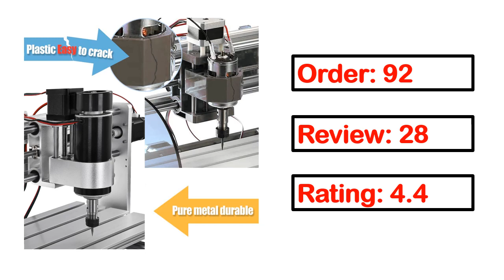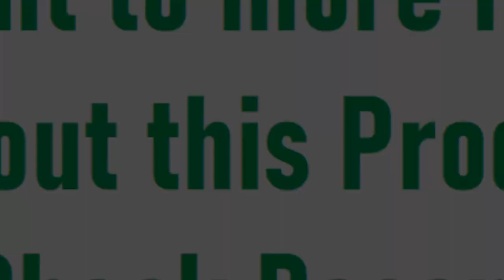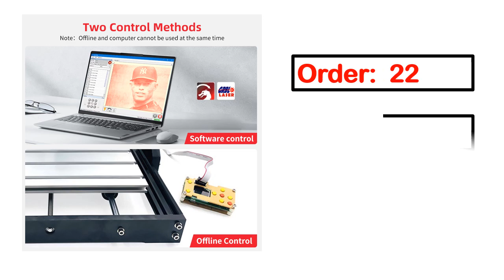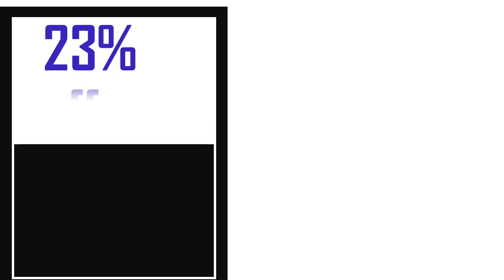Best CNC Router Machine On Aliexpress 2023 (TOP 5)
5. Engraver CNC 3018 PRO Laser Engraving Machine High Precision DIY Wood PVC

4. Laser Engraver Cutter Mini Wood Cutting Engraving Machine Router for 5W/10W/20W/30

3. CNC milling machine wood router machines full kit Laser engraving machine

2. Workbee CNC Router Frame Wood Glass Engraver Milling Drilling Machine Kit

1. CNC machines woodworking PCB Milling Machine 500w Spindle cnc wood milling